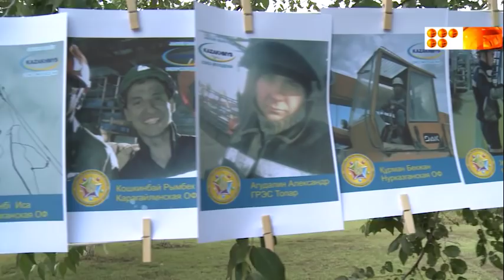День шахтера в Караганде